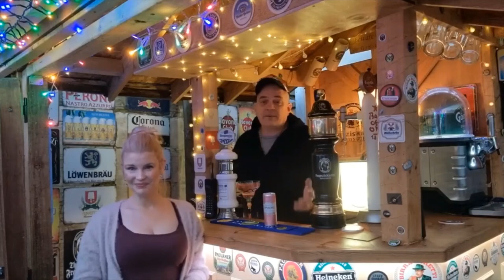ALDI Greyson's Premium Dry Gin & Tonic 250ml 1 Unit 5.0% ABV full review 85P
A Aldi Classic value for money.
Specifications
Size / volume 250ml
Gin & Tonic, alcoholic mixed drink with flavouring (quinine) and black carrot juice from concentrate